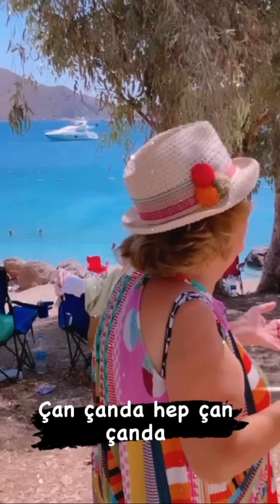Kuşum Aydın ve Şelale Hanım | Şapkamı Unuttum 👒